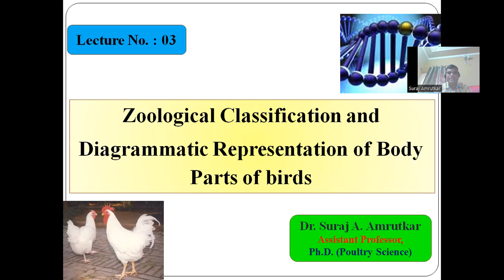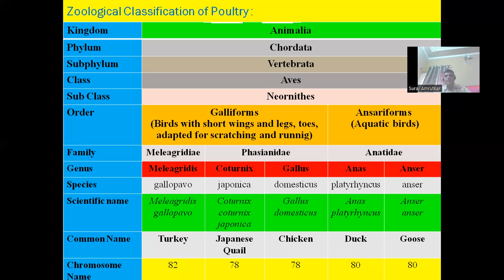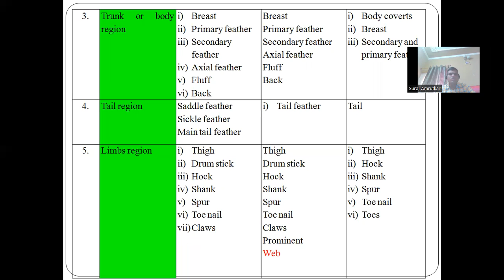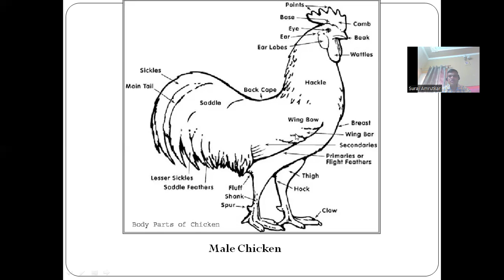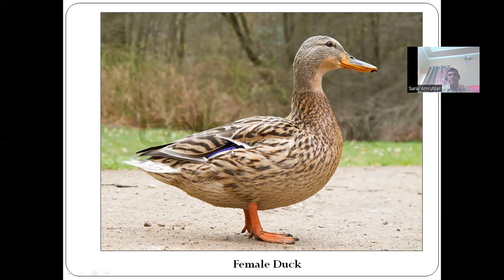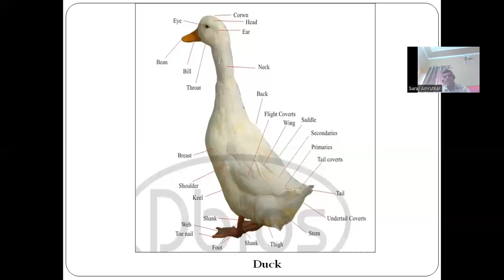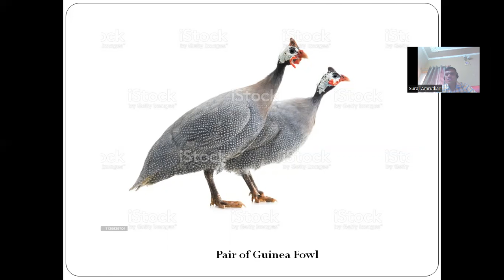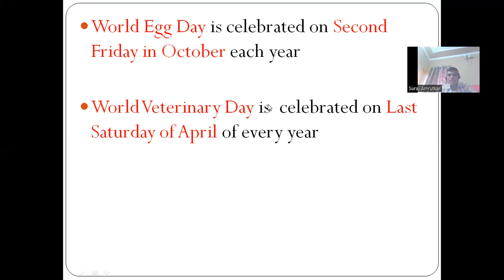Lecture 3: Body Parts of Poultry. (Objective for SRF, LDO, MPSC) (Dr. Suraj Amrutkar, Scientist)